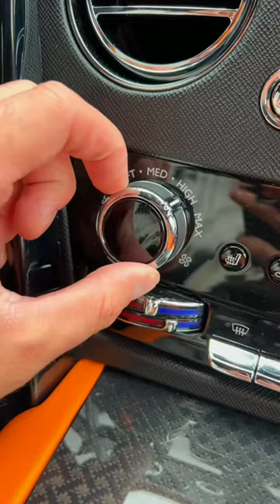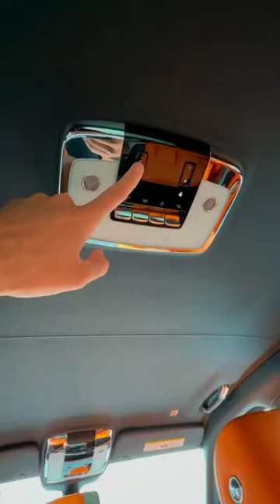Rolls-Royce Cullinan details. Is this the best luxury SUV in the world?